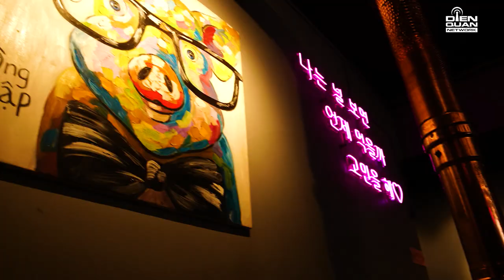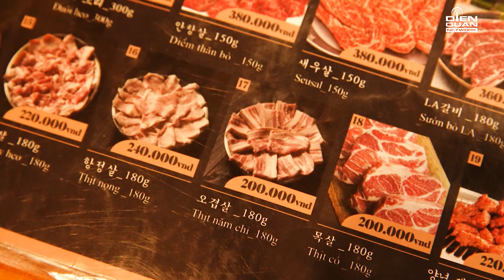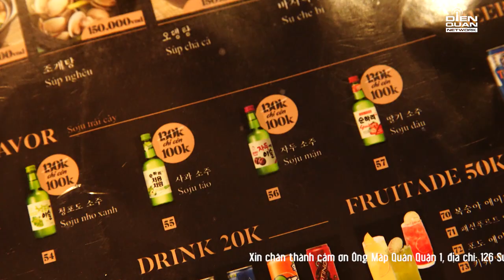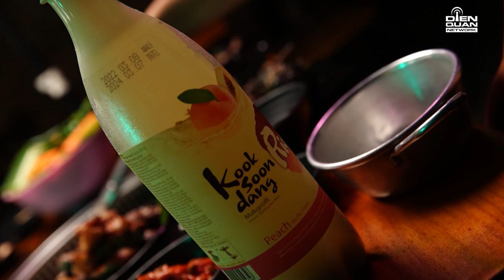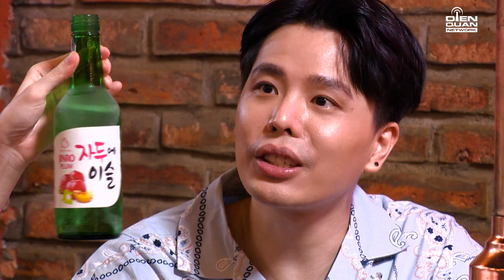Lại Đây Lai Rai | Tập 3 Full: Nam Anh, Nam Em từng rơi vào trầm cảm vì những phán xét tiêu cực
🍻 LẠI ĐÂY LAI RAI 🍻 là concept talkshow độc đáo, mới lạ khi khai thác câu chuyện và những tâm sự của giới nghệ sĩ trên bàn nhậu.
Thông qua đó giới thiệu “văn hoá uống” tại Việt Nam cùng với những đặc sắc về thức uống, ẩm thực đa dạng, độc đáo.
🍻 LẠI ĐÂY LAI RAI 🍻 mang đến một nội dung “đời” & tự nhiên nhất, không định hướng câu chuyện mà Host và các khách mời thảo luận trong chương trình.
🔥 Chương trình được dẫn dắt bởi Host Trịnh Thăng Bình và có sự góp mặt của một số khách mời như: Đạo Diễn Đức Thịnh, Ca Sĩ Khánh Phương, Diễn Viên Gin Tuấn Kiệt, chị em nhà Nam Anh - Nam Em, 2 chàng Rapper OSAD - ICD cùng với đó là nhóm nhạc được các bạn trẻ yêu thích Da LAB...
📝 Đón xem Tập 1: Lại Đây Lai Rai phát sóng lúc 20:00 PM Thứ 7 ngày 09/07/2022 trên kênh Youtube Dien Quan Entertainment / Giải Trí.